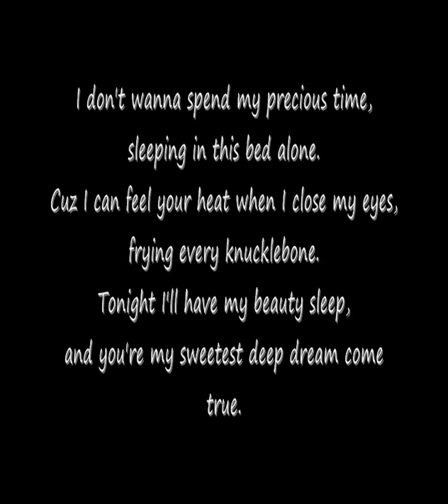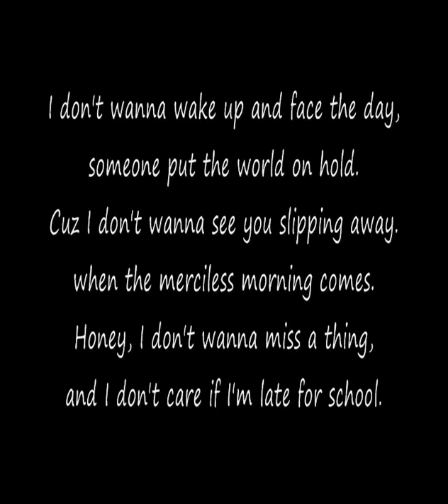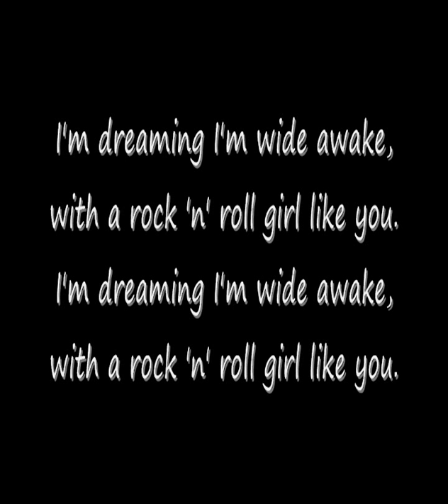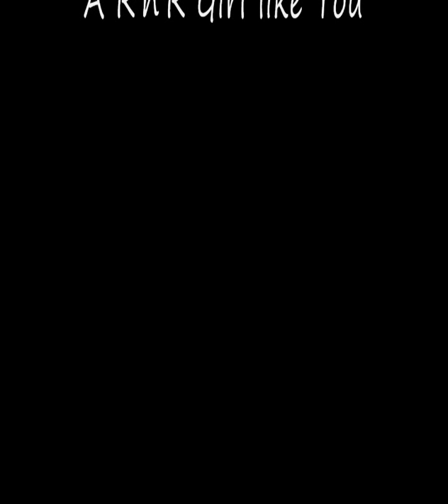Wig Wam - A R'n'R Girl like You (lyrics)